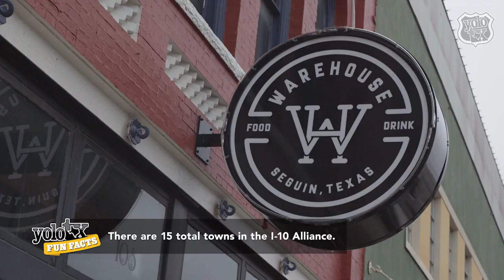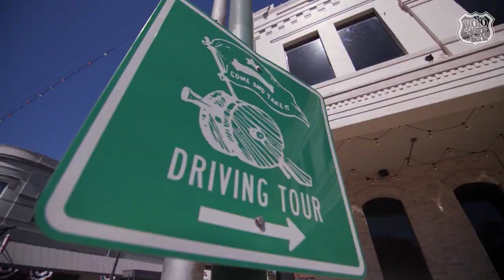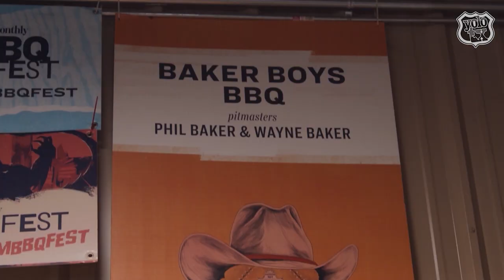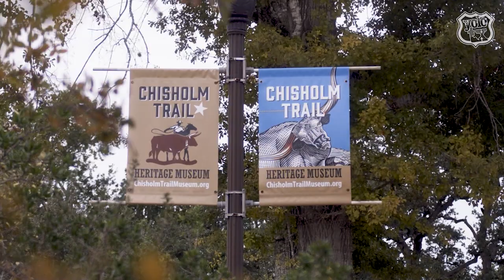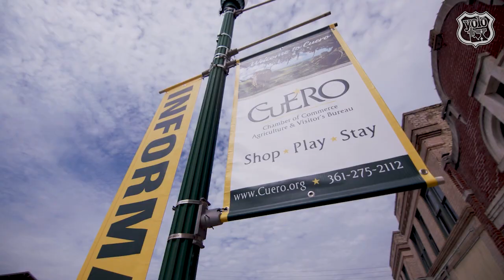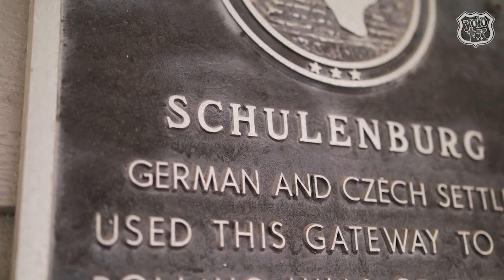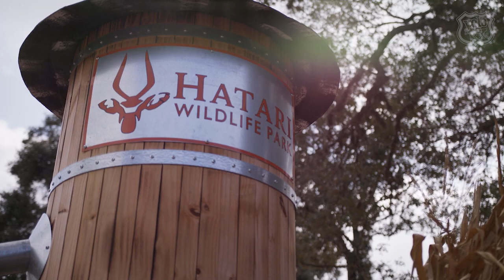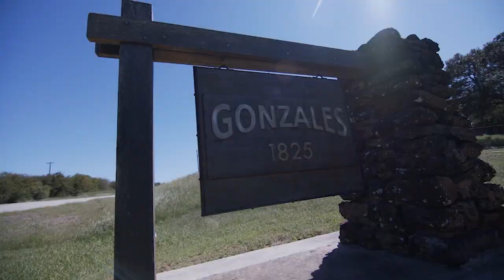YOLO TX: Season 4, Episode 7-Columbus TX, Schulenburg TX, Cuero TX, Gonzales TX and Seguin TX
This week on YOLO TX we make our way along I-10 for some historic sites and delicious bites. We begin our journey in the “Pecan Capital of Texas,” Seguin. Then we stop for some Texas barbeque and quick visit to the “Come and Take It” cannon in Gonzales. Just a bit further down I-10 is the “Turkey Capital of the World,” Cuero and the Schulenburg’s beautiful Painted Churches. We finish our trip with a wildlife safari in Columbus. Experience the excitement, history and activity of Central Texas through the I-10 Alliance!

YOLO TX is a 30-minute “Travel & Lifestyle” television show, airing on 22 broadcast TV markets on Saturdays or Sundays, highlighting topics of interest to Texans. YOLO TX is hosted by Aerin "A.C." Carreno, Ariel Monte, Jay B. Sauceda, Jill Jelnick, Tessa Andrade and Kyle Spishock. Join our YOLO TX team each week as they visit the sights and sounds, events, fairs, festivals, unique cities and towns, restaurants, museums, attractions and seasonal happenings at any given time of the year across Texas and beyond.